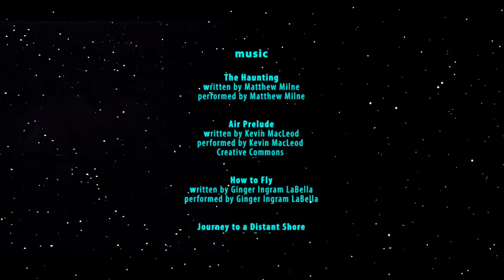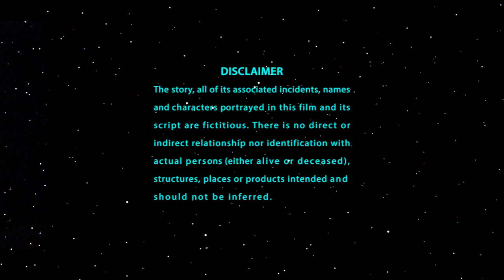FAILURE redux-a James W. Hawk science fiction film. Gene wanted to become the FATHER of CIVILIZATION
THIS IS THE FILM.
“FAILURE – redux” a science fiction film which is a selection from THE ALEPH TO TAW CHRONICLES, an.Official Selection at 4 film festivals worldwide
“FAILURE - redux” (run time: 13 minutes) is a derivative of my first narrative short film, ALPHA TO OMEGA – PART 4, which was embedded in the T.V. interview I released three weeks ago (that link is listed below).
It is the story of the last man on Earth who hopes to become known as the father of civilization. Be sure to watch it to the end so that you do not miss a very important and surprising story element.
It stars E. Leonard Martenson with voice-overs by Greg Nutcher and Rebecca Cashman. Music is by Matt Milne, Ginger LaBella, and others.

A NEW HAWKMEDIA STUDIOS FILM WILL BE RELEASED EVERY THREE OR FOUR WEEKS ON YOUTUBE.